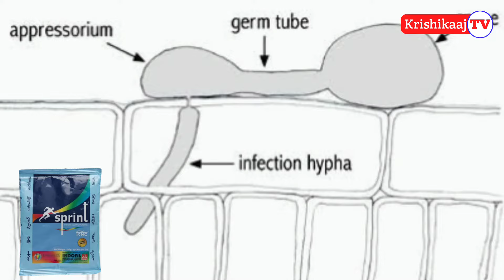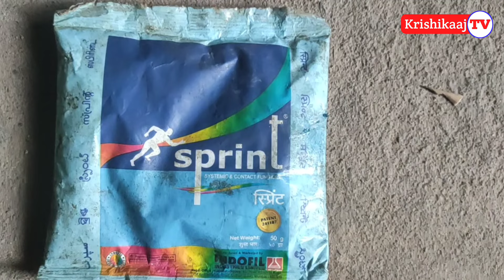Indofil Sprint fungicide || Mancozeb+Carbendazim || দারুন একটি ছত্রাক নাশক,,,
indofil Sprint fungicide এর টেকনিক্যাল হল mancozeb 75 %and Carbendazim 25 % wp.
seed treatment, seedlings treatment, soil drenching, sprey করার জন্য দারুন একটি ছত্রাক নাশক।
contact and systemic fungicide
স্পর্শ জনিত ও অন্তর প্রবাহী ছত্রাক নাশক।
root rot, dry rot, damping off, seed rot,
seedlings rot, stem rot